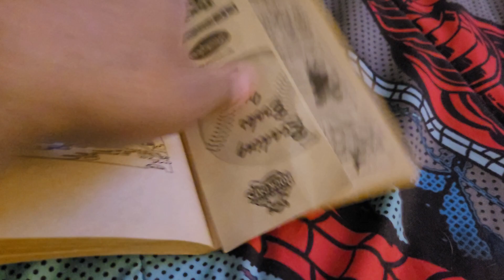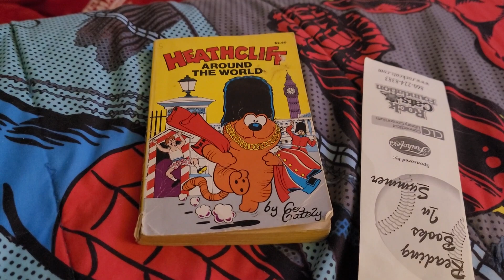Heathcliff shoveling it in 1985